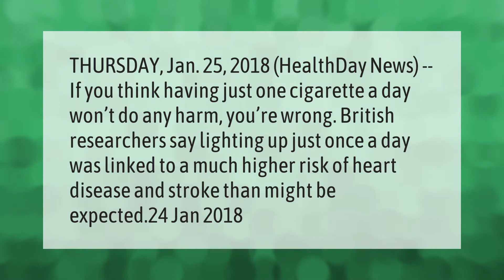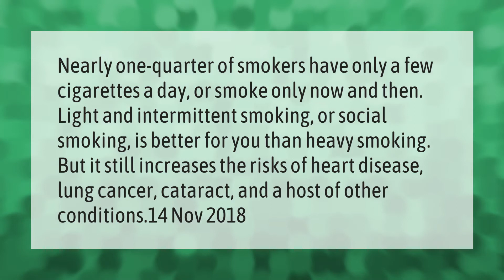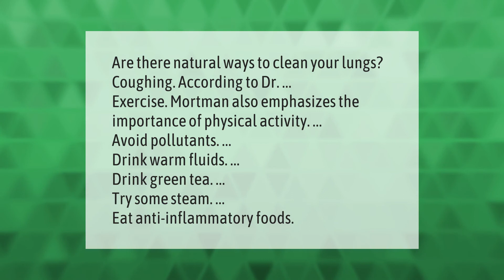Is one cigarette a day bad for you?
00:00 - Is one cigarette a day bad for you?
00:39 - Is it OK to smoke occasionally?
01:11 - Is smoking once a week OK?
01:42 - What is considered a heavy smoker?
02:14 - How can I clean my lungs after smoking?

Laura S. Harris (2021, April 8.) Is one cigarette a day bad for you?
    AskAbout.video/articles/Is-one-cigarette-a-day-bad-for-you-234295